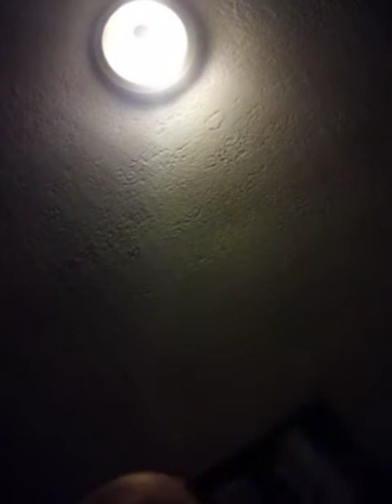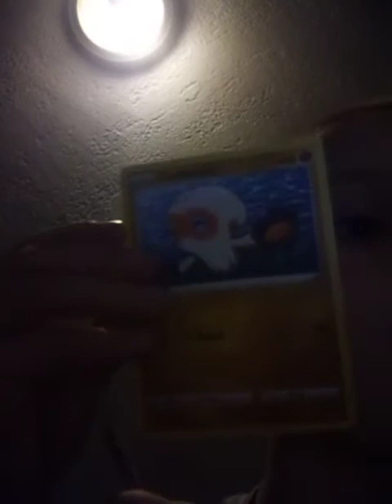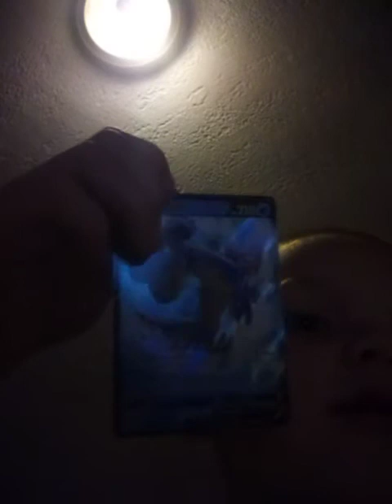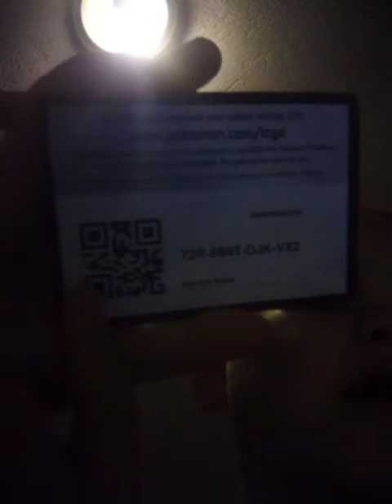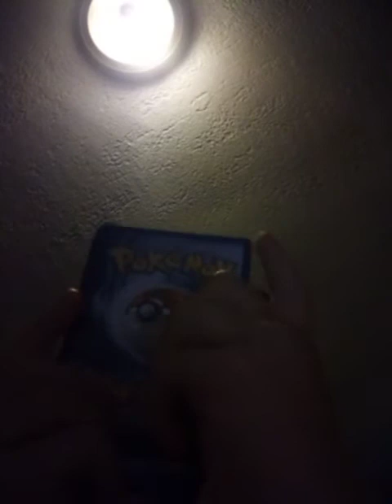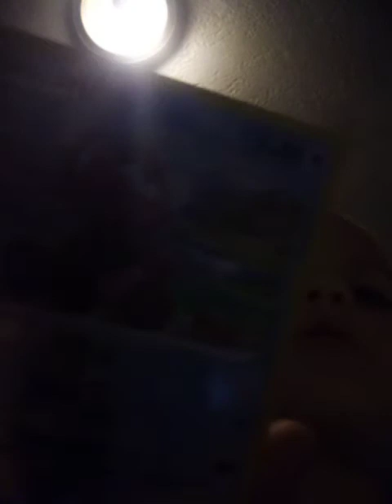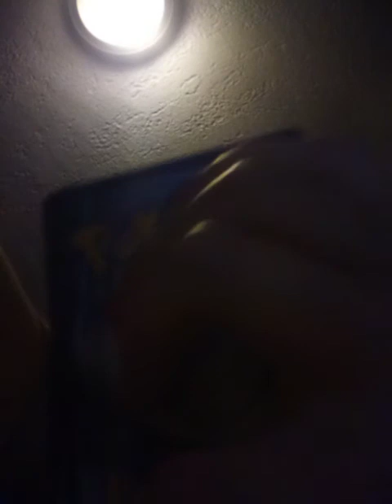another Pokemon unboxing!!! guys we got a gold card!!!!!!!!